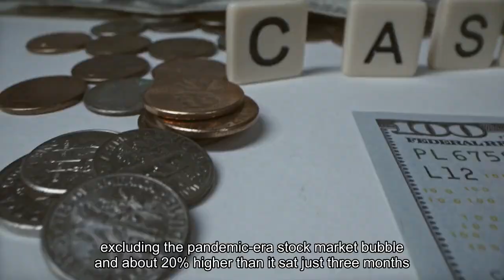Earnings Season Is Here Why JPMorgan Says It May Not Be A Cheerful One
Companies are poised to top profit expectations in the upcoming batch of fourth-quarter financial results, but it’s unlikely this earnings season will provide adequate fuel for stocks to surge past record highs, according to top Wall Street strategists. About a quarter of all S&P companies will report earnings this week and another 33% of firms will report next week, according to JPMorgan data. Among the most notable reports this week are Johnson & Johnson, Netflix and Procter & Gamble on Tuesday, Tesla on Wednesday and Intel and Visa on Thursday. The S&P closed at a record price of 4,842 on Friday, gaining further in early Monday trading. Stocks’ recent gains coincided with increased optimism about the direction of economic conditions directly tied to markets, as under-control inflation would mean a growth-friendly monetary policy. The S&P is trading at a historically thin relative valuation, bolstering Matejka’s cautious stance. The S&P’s price to future earnings multiple sits at about 20, by far its highest level of the last two decades, excluding the pandemic-era stock market bubble and about 20% higher than it sat just three months ago. The benchmark stock index’s high valuation indicates that the rally is a matter of rosy investor sentiment rather than material growth for companies, and some strategists believe that without a steady stream of higher earnings, it could be a bumpy path forward for stocks.